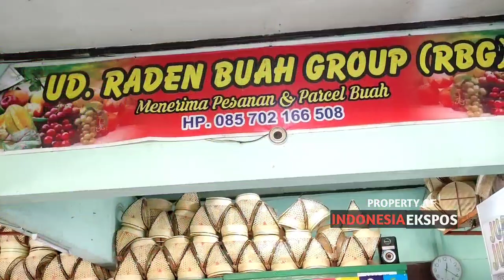Cara Membuat Parcel Buah Untuk Seserahan Pernikahan